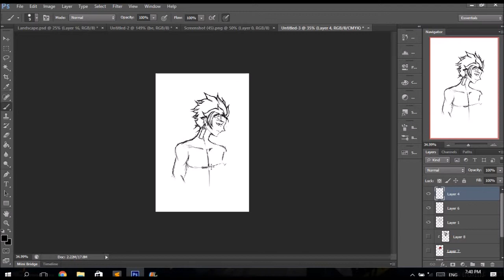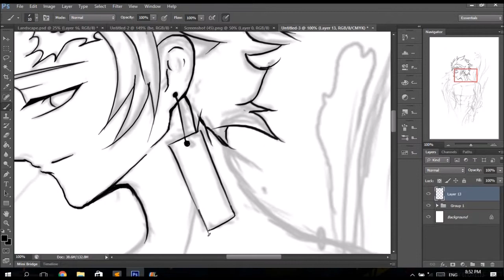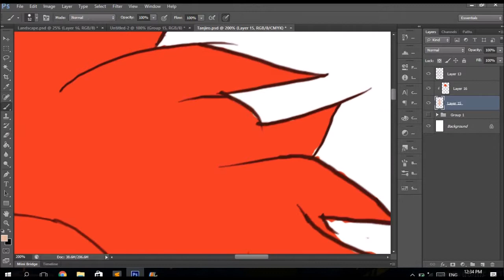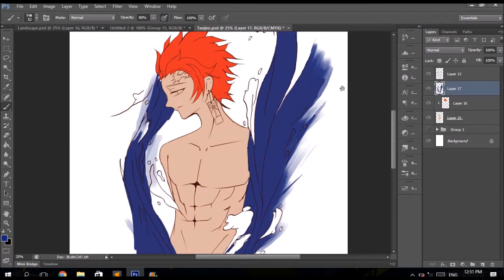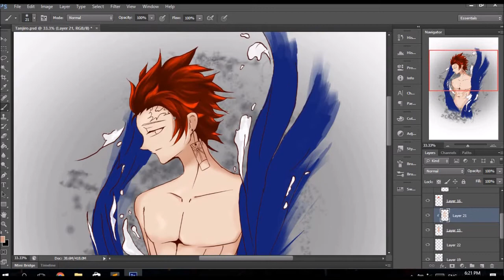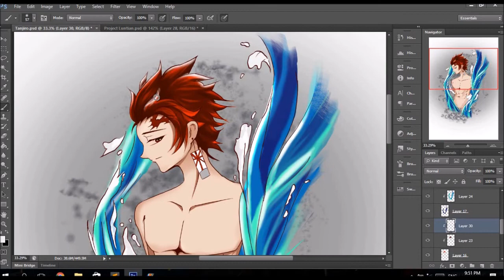Demon Slayer: Kimetsu no Yaiba Kamado,Tanjiro (SPEED PAINT)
I just Installed Photoshop CS6 and will draw something with a Bang... so I decided to make Tanjiro from Demon Slayer...

This will be the second video for this year.. hope you guys like it...